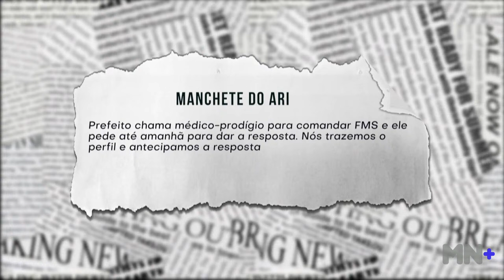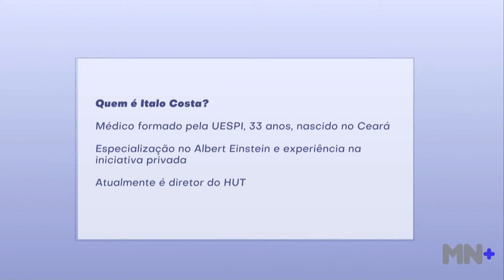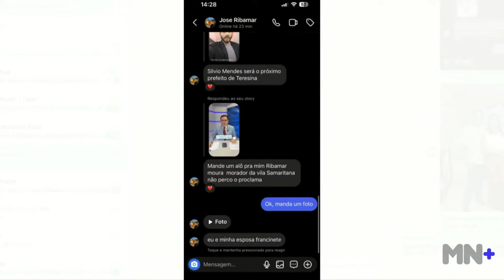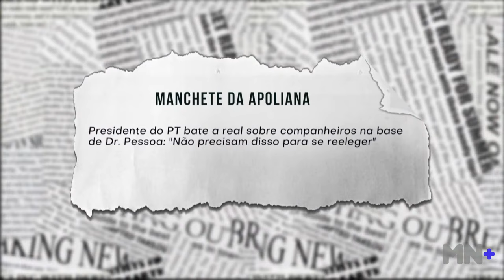Prefeitos troca sopapos com influencer, fica ferido e diz que não se arrepende